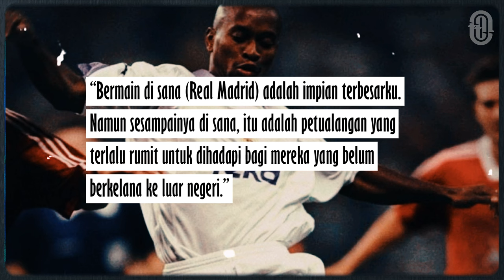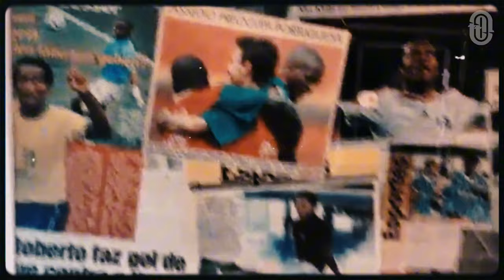Kisah Dewa Kaki Asal Brasil yang Tidak Pernah Memenangkan Trofi Piala Dunia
SILAKAN TULIS DI KOLOM KOMENTAR KISAH YANG INGIN KAMU TAHU BERIKUTNYA!

Ze Roberto menjadi satu nama ikonik yang membuat seluruh penggemar sepak bola terhibur. Sayangnya, dia yang masuk ke dalam salah satu generasi emas Brasil gagal memenangkan trofi Piala Dunia.

Apa yang sebenarnya terjadi?

Bagikan juga video ini agar kamu dan teman-temanmu nggak ketinggalan cerita dan fakta menarik seputar sepakbola.